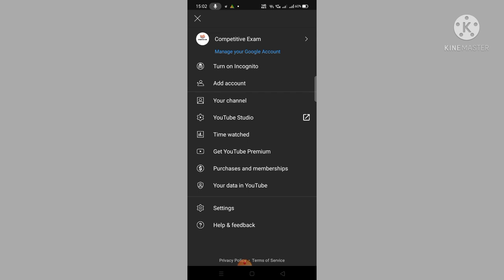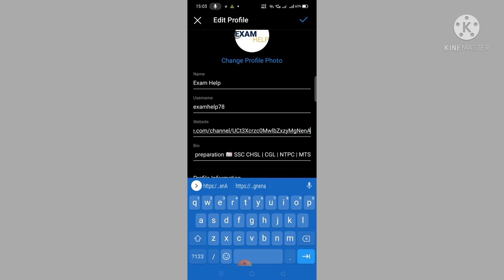How to add Youtube Channel in Instagram bio.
add channel in instagram.

Doston ye Video Me aaplog janega ki kaise ap apne youtube channel ko instagram bio  me kaise add karte hain